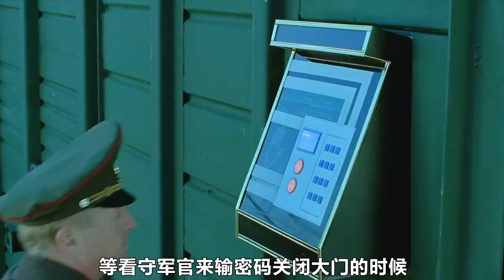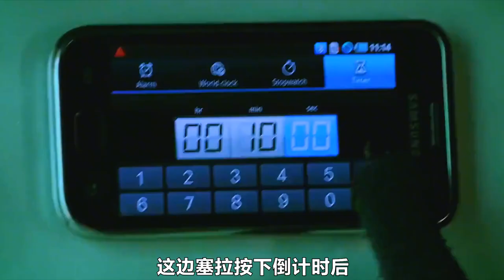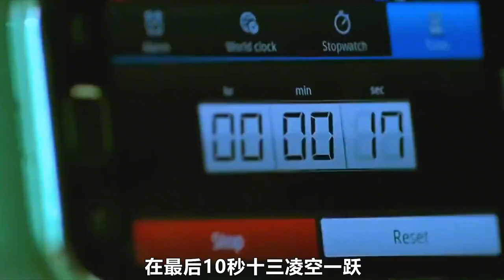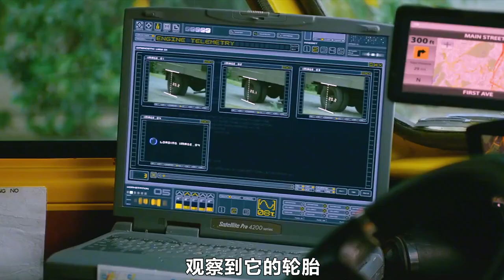小偷给火车加装飞机引擎，就为盗取十亿黄金